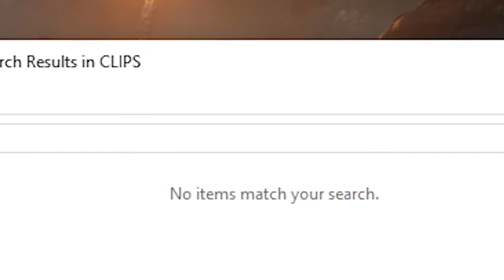Warframe - Pogs In Chat